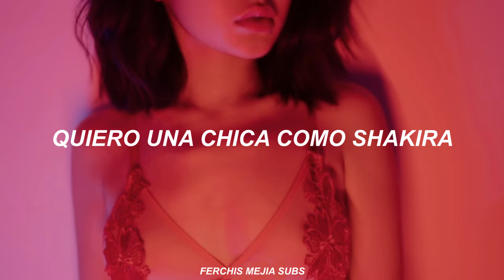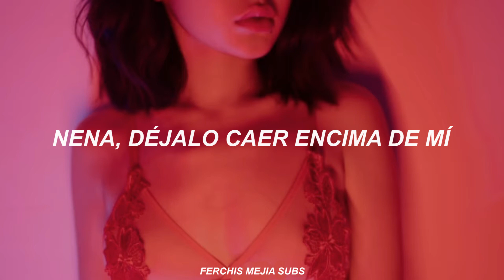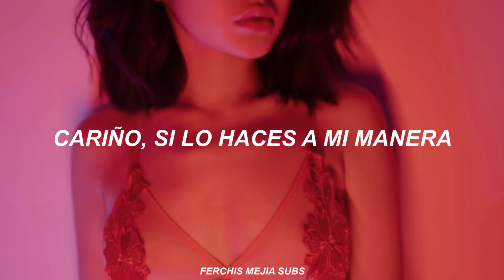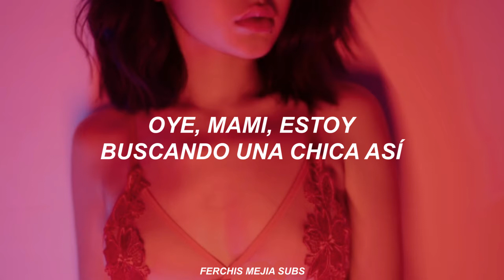Black Eyed Peas & Shakira - Girl Like Me (Letra en Español)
Shakira – Girl Like Me ft. Black Eyed Peas (Traducida/Subtitulada al Español) Fsdfgkfndkjgnd 💜 Necesitaba urgentemente una canción de Shakira cantando en inglés. ¿Sabían que yo era la persona más shakifan del mundo a los 8 años? En fin, disfruten el vídeo y hagan stream Girl Like Me en todas las plataformas.

espero les haya encantado el vídeo, gracias por todo su apoyo, recuerden amarse a ustedes mismos sobre cualquier otra persona, tomen agua, los quiero 💜

Black Eyed Peas & Shakira – Girl Like Me [Letra]
[Chorus: Shakira & will.i.am]
So they tell me that you lookin' for a girl like me

[Verse 1: will.i.am & Shakira, Ambos]
La-La-Latinas (Eh)
I want a girl like Shakira, eh
Esa latina está rica (Ah)
I want a familia chica que sepa vivir y que viva la vida
I need a bien bonita (Wuh)
Elegante señorita (Wuh)
Girl, I want you and I need ya
All of my life, yup, baby, let's team up
I want a girl that shine like glitter (Ping)
A girl that don't need no filter
The real for real
A girl that's a natural killa (Prr)
I wanna girl that's a heater (Hot)
Caliente, off the meter (Hot)
Yo quiero, mira, yo quiero
Una chica que no me diga mentiras
[Chorus: Shakira & will.i.am]
A girl like me
Oye, mami, estoy buscando una chica así

[Post-Chorus: Shakira]
Me llevas en tu mente
Soy adictiva como el azúcar
Me buscas permanentemente
¿No ves que solo quiero jugar?

[Bridge: will.i.am]
Latinas, latinas
La-La-Latinas, la-la-latinas

[Verse 2: Taboo, Taboo & Shakira]
Sacúdelo como Shaki
Baby, drop it low on top me
Electric field, so shock me
Your hips don't lie, they rock me
Baby, come get me, you got me
Oye, mami, ven aquí
You know I'm liking what I see
Muévelo, muévelo, muévelo así
Yo quiero una mujer
Una princesa no tiene pa' ver
Esa chick with no boundaries like that fue what ev'
Buena en la cama, she good in the bed
A girl that been using her head (Her head)
To use the cabeza, the best
I want a girl who's a diva
No quiero otra, sí, eso es
[Chorus: Shakira]

When I come it shines like glitter
Baby, you know I need no filter
For real, I'm real
You know I'm real
Like that my lips are so glossy
Like how my neck is so brushy
Baby, if you do it my way
Just for the hell of it, I'll let you love me

[Bridge: will.i.am]
Latinas, latinas
Sha-Sha-Shakira, Sha-Sha-Shakira

[Verse 4: apl.de.pl]
I like latinas
Ones who look like Selena
Shake your bunda like Anitta
Morena estás más fina
I like dominicanas
Boricuas and colombianas
In East L.A. I like the chicanas
And they want a piece of the big manzana, eh
[Chorus: Shakira & will.i.am]

Gracias por todo en serio, recuerden que siempre los leo, los amo💜
Este vídeo es con fines meramente de diversión y entretenimiento, no se genera ningún tipo de ingreso hacia este canal. All the copyright goes to Black Eyed Peas & Shakira.